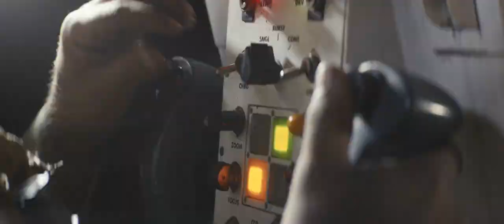ambush trailer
HI,